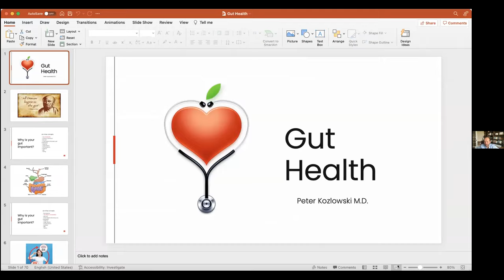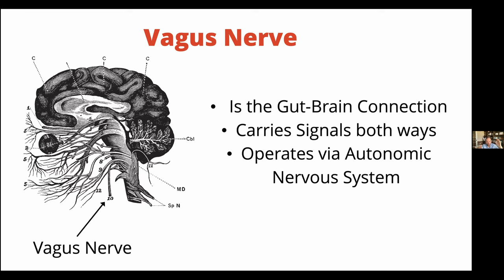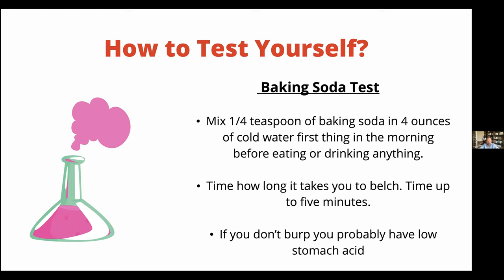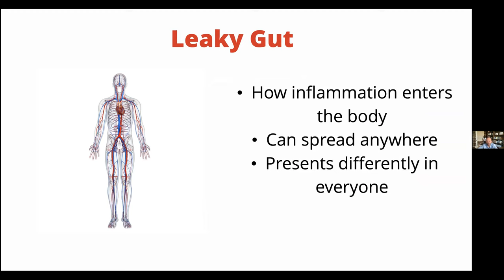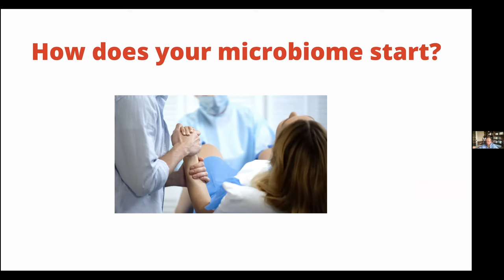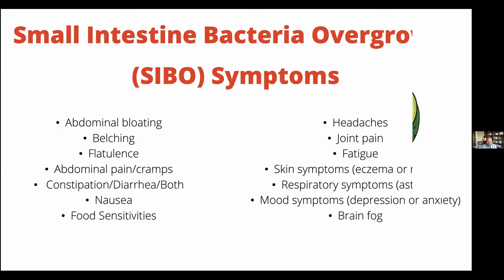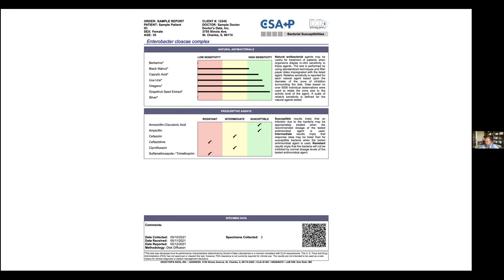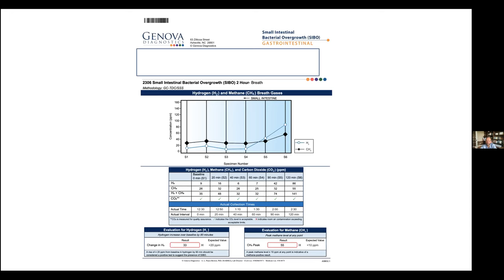Unfunc Your Gut with Author Dr Peter Kozlowski: EXIT Strategy Realty Consumer Education Series 2022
As a Functional Medicine M.D., Dr. Peter Kozlowski uses a broad array of tools to find the source of the body's dysfunction: he takes the time to listen to his patients and plots their history on a timeline, considering what makes them unique and co-creating with them a truly individualized care plan. Currently he works with patients online and in person via his Chicago, Illinois and Bozeman, Montana based offices. Dr. Kozlowski did his residency in Family Practice, but started training in Functional Medicine as an intern.  He trained in the clinics with leaders in his field including Dr. Mark Hyman, Dr. Deepak Chopra, and Dr. Susan Blum.

His recently published book Unfunc Your Gut encapsulates his collaborative, patient-first healthcare approach—in true research-based, conversational style, it offers a blend of medical insight and the experiential wisdom of his own healing journey through addiction recovery. Overall Doc Koz inspires us off the Internet to seek and find real answers to "what's going on with my health?" and empowers readers with practical strategies (and delicious recipes) to achieve true balance of body, mind and spirit.

His expertise is in gut health, but he also works daily with food sensitivities, hormone imbalances, detoxing from toxic chemicals such as heavy metals and mold, and most importantly mental, emotional, and spiritual health.

EXIT Strategy Realty holds monthly Consumer Education events in four key focus areas: Health/Wellness, Charity/Community, Personal Finance & of course, Real Estate.  Come join us!  Text EXITStrategyEVENTS to 85377 for our upcoming schedule.